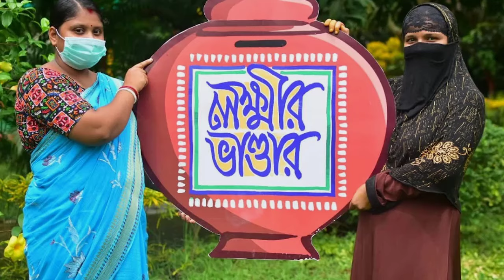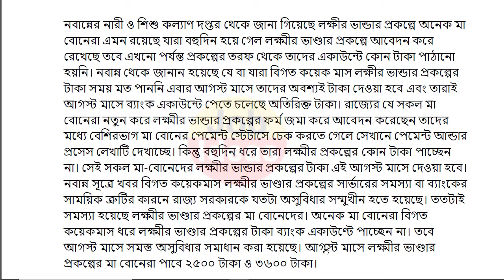lokkhir Bhandar August payment date | লক্ষীর ভান্ডারে আগস্ট মাসের টাকা কবে দেবে? ফাইনাল তারিখ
লক্ষীর ভান্ডার
lokhir bhandar
lokkhi bhandar
lokhir bhandar